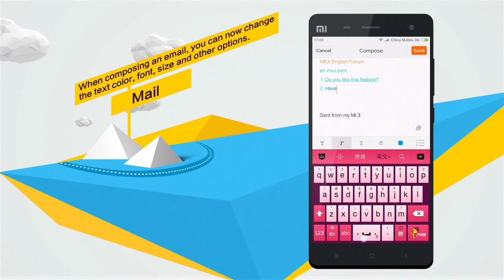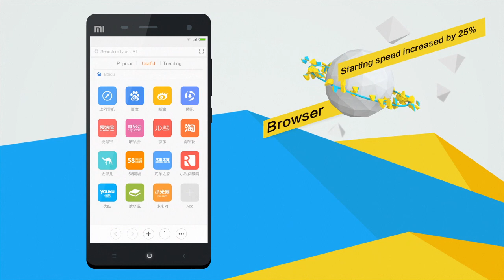MIUI ROM 4.11.28 Update Highlights